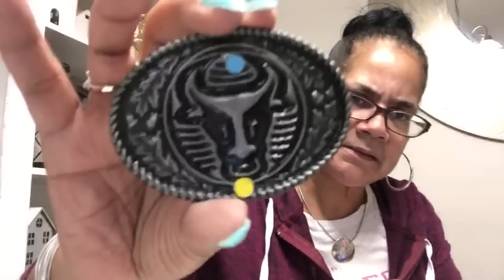Let’s open my $8.99 mystery jewelry bags Live!!!